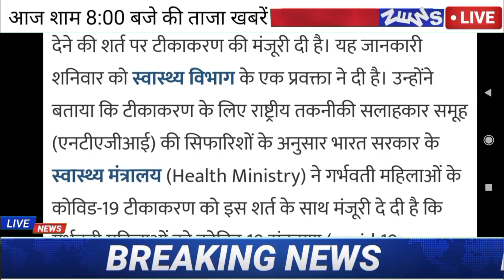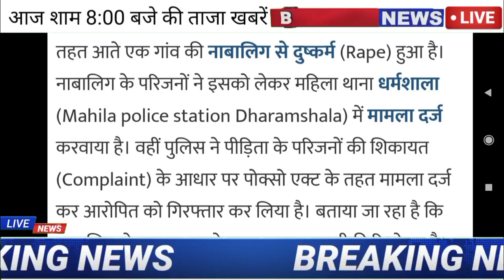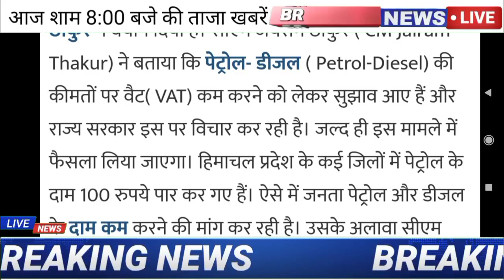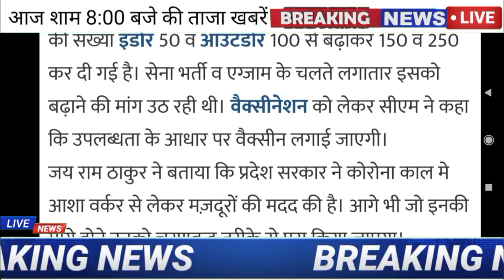🔴📶HP Breaking News 03 July 2021| दिनभर की ताजा खबरें 8:00 बजेHPBREAKINGNEWS 03 July 2021